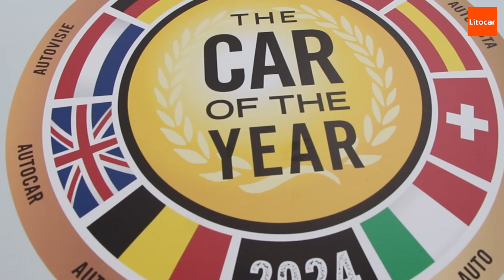Grupo Litocar, apresentou três novos Modelos da Renault.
João Cardoso, CEO do Grupo, fez a apresentação e a FigueiraTV esteve presente. Assista a reportagem.